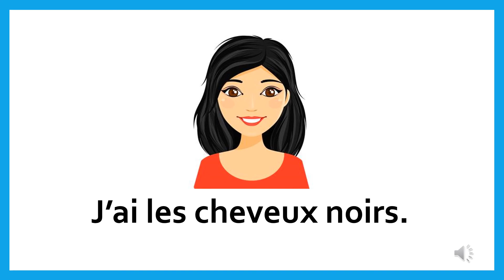Structures langagières Quelle couleur son tes cheveux?